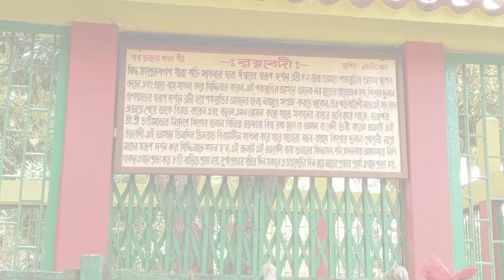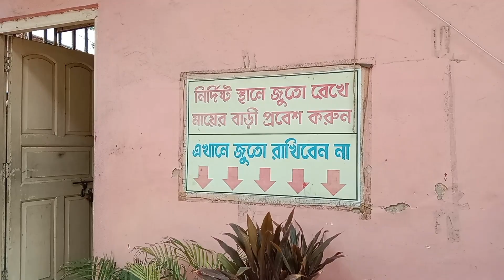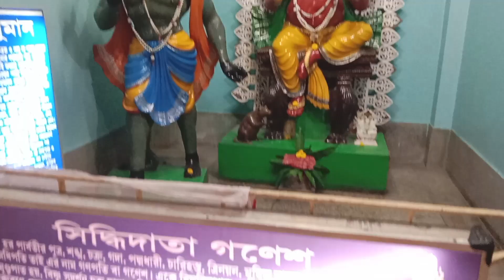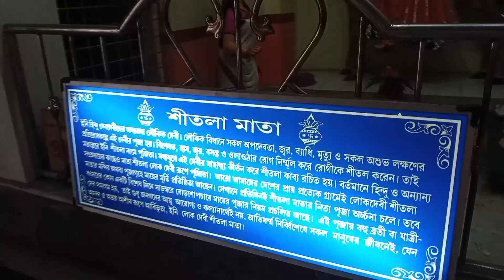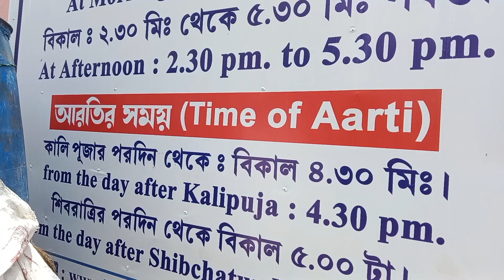Rajpur Bipodtarini Chandi Bari || বিপত্তারিণী চন্ডীবাড়ী রাজপুর || Rajpur Sonarpur.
কিভাবে যাবেন এবং মন্দির খোলার টাইম সম্পর্কে সম্পূর্ণ তথ্য ও মন্দিরের নিয়মাবলী ।।

Rajpur Bipodtarini Chandi Bari is one of the famous Kali temple at Kolkata. Today we visited the most famous temple Bipodtarini Chandi Bari. so enjoy the Vlog..